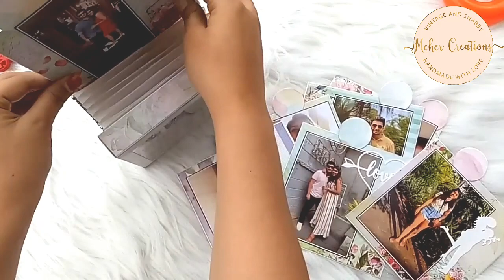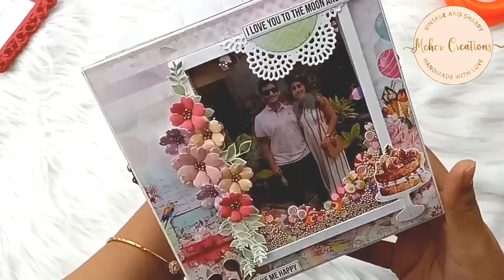Will you marry me?? Birthday gift for a baker girlfriend | Best scrapbook for girlfriend | Desserts